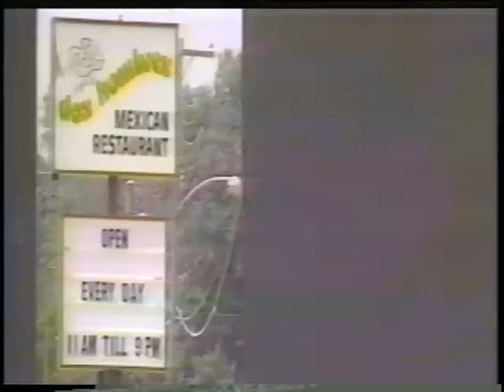Dos Hombres Six Reasons